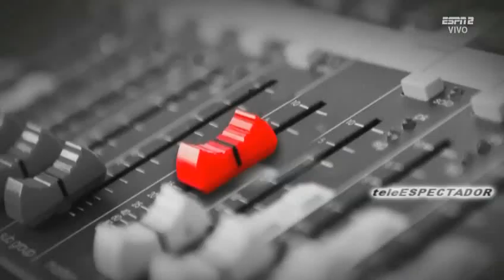ESPNRF - Diciembre 28, 2018 (2/2)